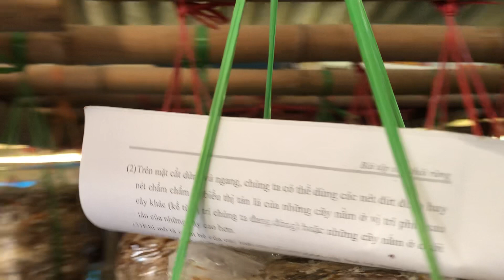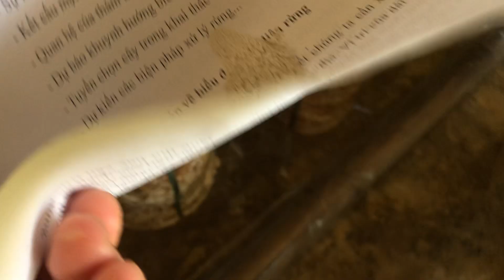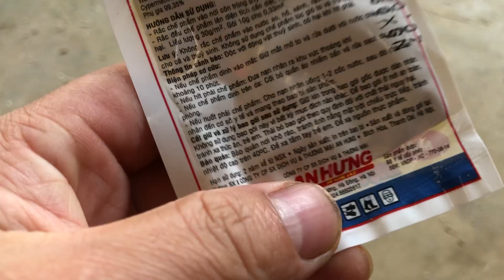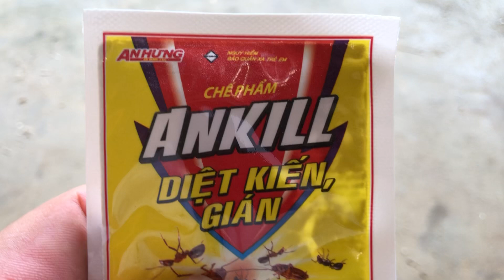Nấm đã bắt đầu mọc: cách diệt trừ ruồi nấm mới; nước trong nhà trồng nấm…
Nấm đã mọc nhé !